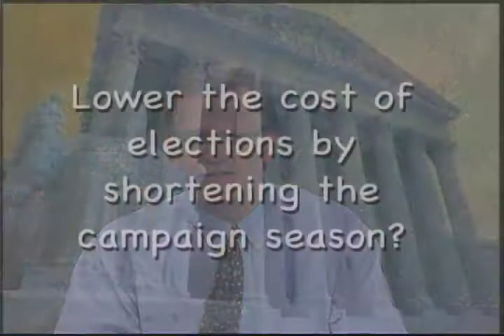Lecture 13 - Campaign Finance Reform